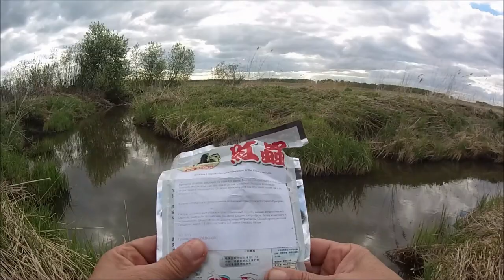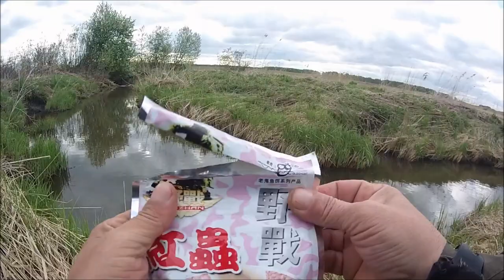первые пробы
Доброго всем времени суток)))
Решил половить таким интересным видом ловли как Tanago Microfishing. Вроде как ультралайт для поплавочников))) Не все конечно по классике...но это только первая рыбалка, думаю пристреляюсь. Тем не менее ловля интересная) Надо будет ребятне наделать таких удочек, думаю им будет интересно половить. Вид ловли Tanago хорош тем что не требует больших затрат и может быть применен практически в любом ручейке. Смысл поймать как можно меньшую рыбку) Попробуйте, думаю понравиться. Удачи и НХНЧ!

Насадка Старый Призрак "Военные игры. Карась, мотыль"